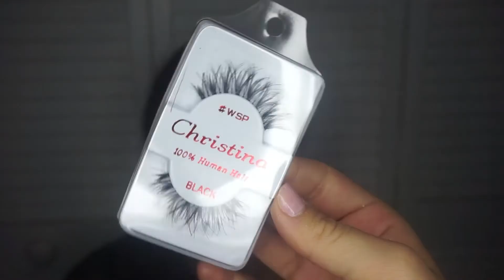Client Tutorial - Glitter Glam | Stila Magnificent Metals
Products used:
Mario badescu rose water spray
NYX color correctors
Becca cosmetics foundation "Noisette"
NARS LUMINOUS FOUNDATION
ANASTASIA BROW WIZ
MORPHEXJACLYNHILL PALETTE
LA GIRL BLACK GEL LINER
HIKARI BLUSH
ANASTASIA BRONZED GLOW KIT
BITE BEAUTY LIPSTICK- honeycomb
MAC WHIRL LIPLINER

- Stila Liquid shadow "kitten karma"

-I don't not own or having any claim to this music all Music credited and Provided by Lash
"I'm Gonna Be There"